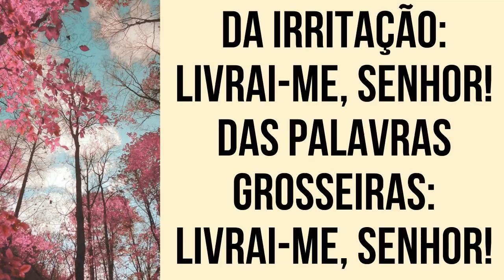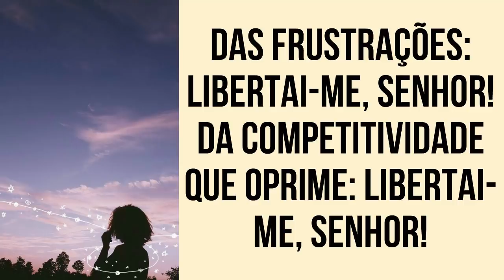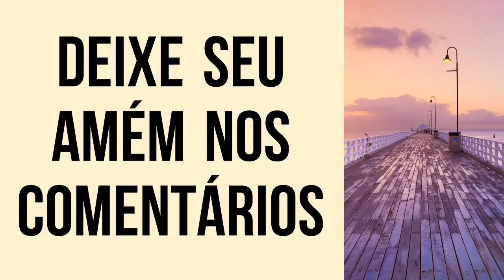ORAÇÃO CONTRA O ESTRESSE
Oração para te ajudar na luta contra o estresse, que infelizmente assola todos nós neste mundo corrido. Faça essa prece sempre que se sentir estressado.